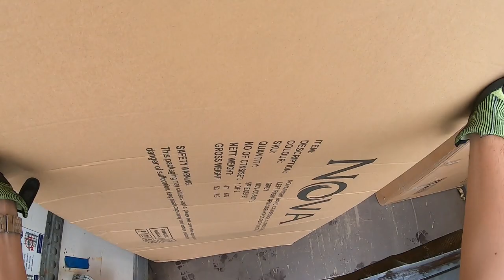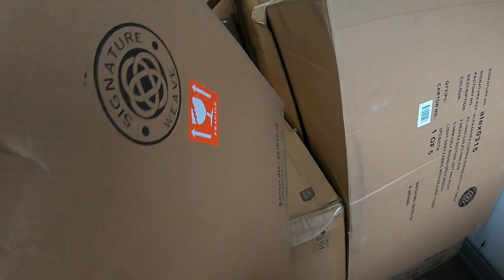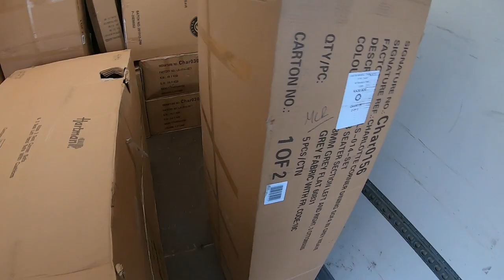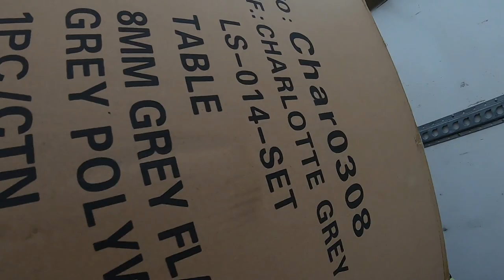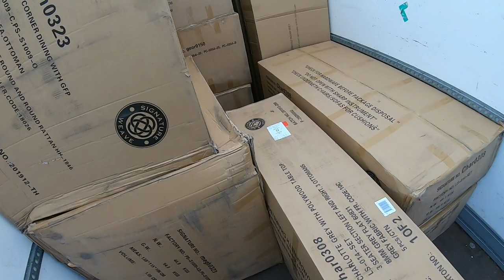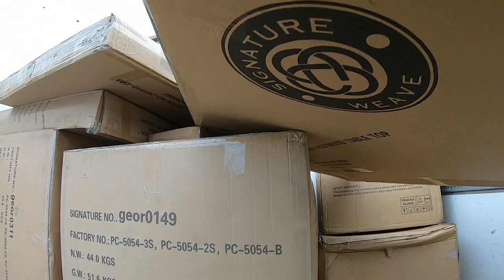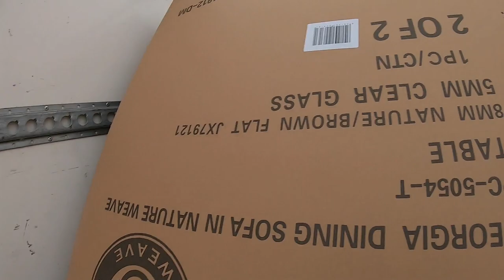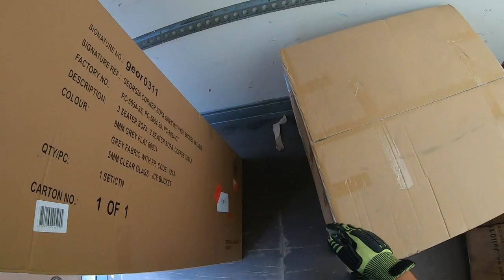HGV CLASS 2 DRIVER IN UK - MAGIC DELIVERY 🚚